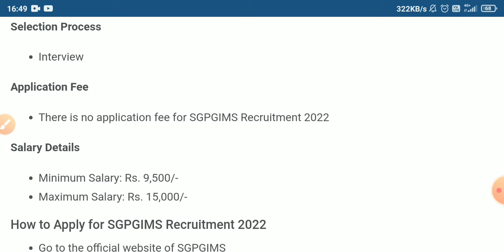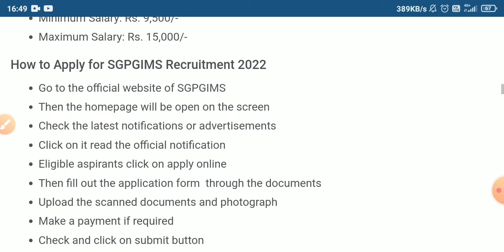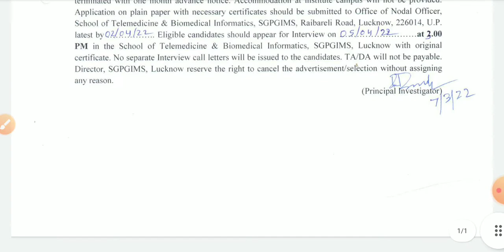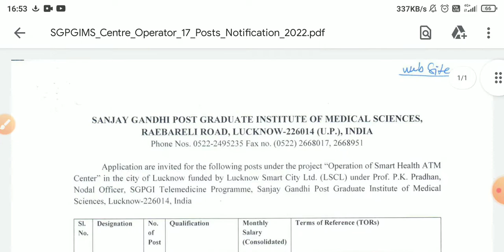Staff nurse vaccancy 2022 || how to apply full process in Hindi || all india candidate can apply